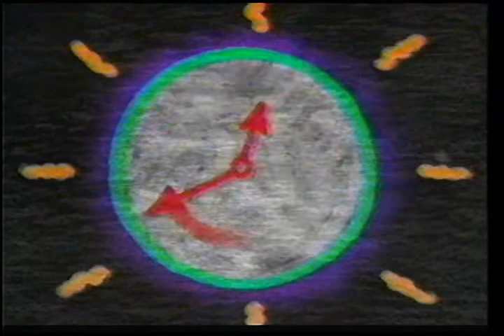Eyemasters Edmonton TV Ad 1992